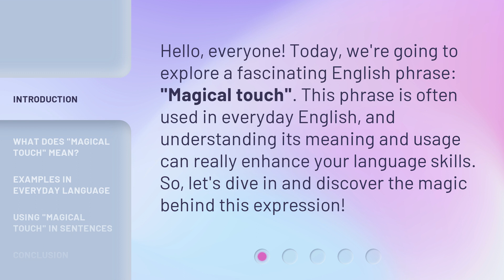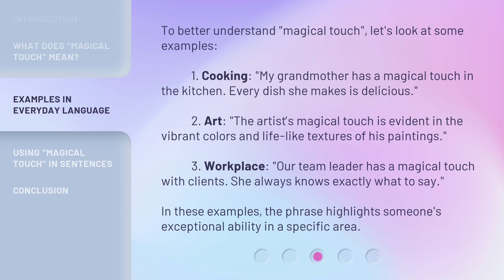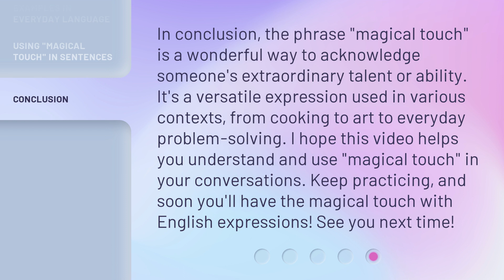Understanding the Phrase "Magical Touch"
Unlocking the Mystery: The Power of the Magical Touch • Discover the hidden secrets behind the enigmatic phrase 'Magical Touch' and how it holds the key to unlocking extraordinary experiences and transformations in our lives.

00:00 • Introduction - Understanding the Phrase "Magical Touch"
00:30 • What Does "Magical Touch" Mean?
00:58 • Examples in Everyday Language
01:37 • Using "Magical Touch" in Sentences